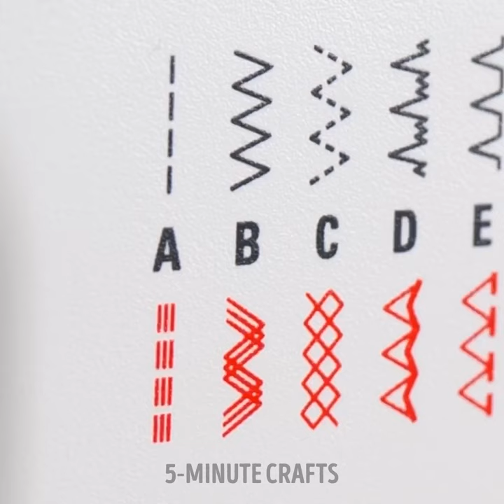🧵🔧 Clever Sewing Hacks to Upgrade Your Wardrobe ✨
Whether you're a seasoned seamstress or just starting out, get ready to elevate your fashion game with these genius sewing hacks. From quick fixes to creative alterations, we'll show you how to breathe new life into old garments and unleash your inner fashion designer! 👗✂️